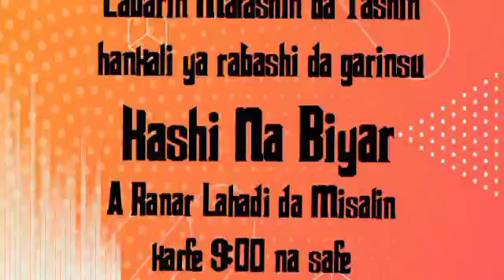Duniya Labari na ranar Asabar 05-02-2022